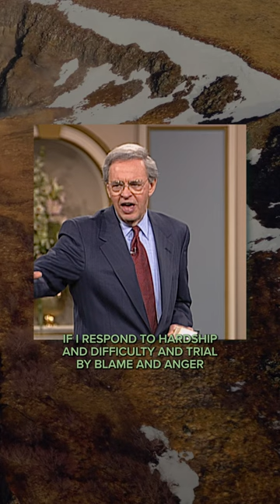Practice responding to trials in a wise way